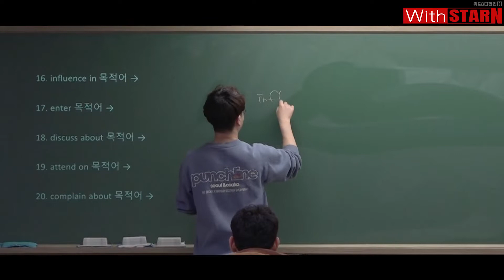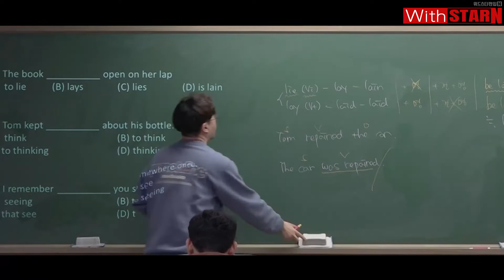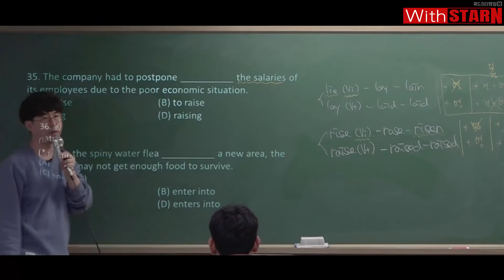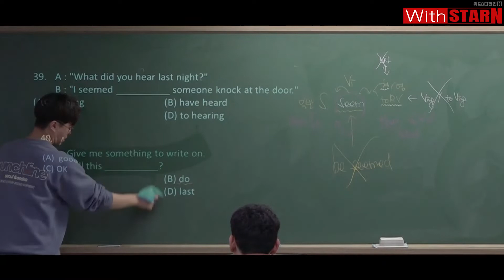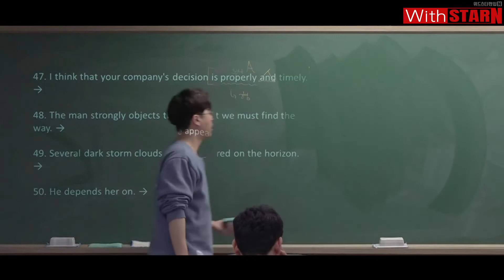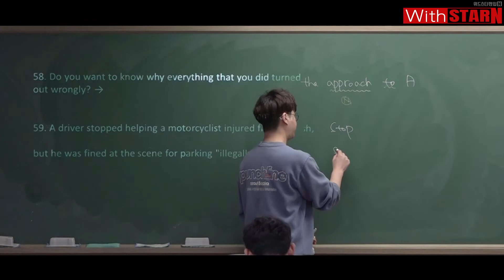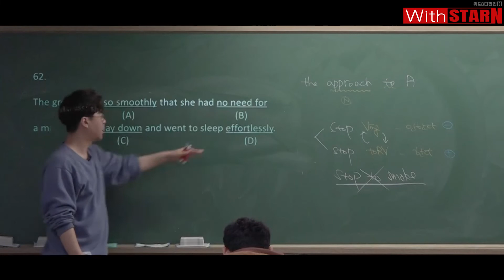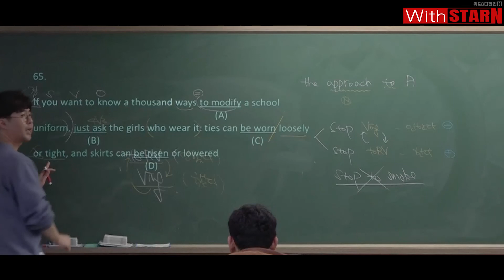2020 03 17 Weekly 리뷰테스트01 해설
2020년 3월 17일에 시행된 위클리 리뷰테스트 1회 해설동영상입니다.
위드스타편입N 일산캠퍼스 원장님 해설강의로 확실한 복습을 가능하게 합니다.
위드스타편입N 일산캠퍼스에서 편입성공의 꿈을 이루세요!